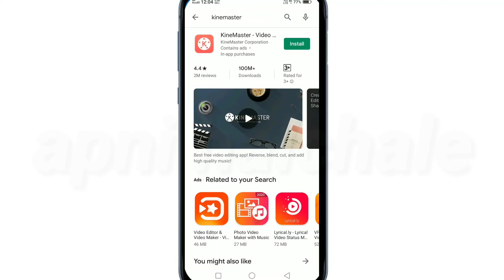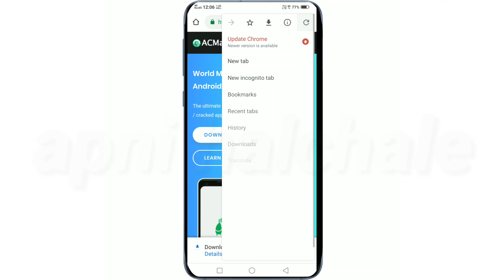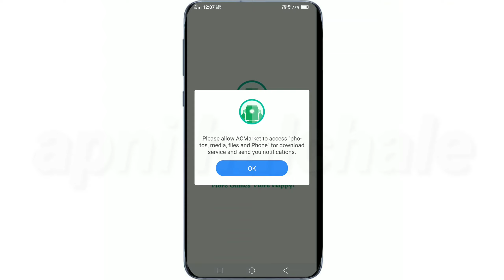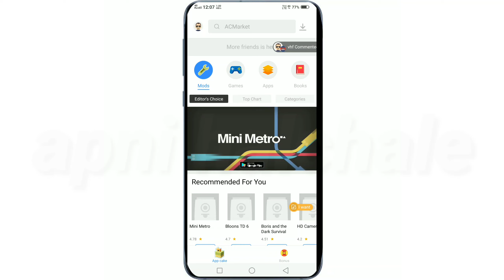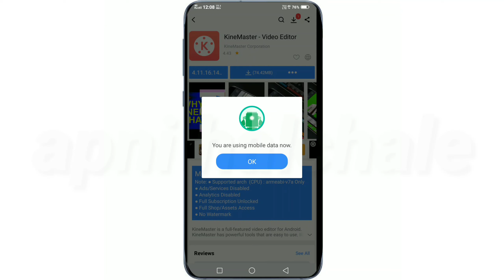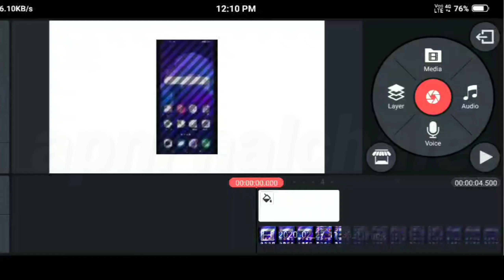How to Remove Watermark From Kinemaster and Full Jankari Resoultion @apni halchale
in this video i will tell you how to remove watermark from editing app.also in this video how to use kinemaster app with zero preimum.
just begain how to use multi lyer option in view of image or media.
how to download kinemaster app without watermark,
How do I get rid of Kinemaster watermark without paying,
How do you remove a watermark from a video for free?
Does Kinemaster have a watermark,
How can I remove a watermark from a video?
how to hide watermark in kinemaster  full editing jankari videos,
काईनमासटर ऐप मे लोगौ हटाए,
काईनमासटर ऐप मे वाटरमाकॆ हटाऐ,
काईनमासटर ऐप मे वाटरमाकॆ हटाऐ फ्री में,
काईनमासटर ऐप मे वाटरमारक हटाऐ नो लौगौ फ्री में,
काईनमासटर ऐप watermark free me remove kare,
how to use kinemaster app,
how to get kinemaster app without watermark,
how to get kinemaster app without watermark no premium,
how to use kinemaster app without watermark,
how to use kinemaster without any logo made with kinemaster,
how to remove watermark of kinemaster app in free,
how to remove watermark from app,
how to remove watermark from kinemaster,
how to remove watermark from kinemaster free ,
amount of layer not supported,
how to remove logo of kinemaster ,
how to remove logo of kinemaster app,
how to remove logo of kinemaster app in free,
free me remove kare logo of kinemaster,
how to remove kinemaster logo from app in free,
kase free me kinemaster se logo hatye,
kase remove kare watermark,
kase remove kare watermark from kinemaster,
how to remove watermark from kinemaster app,
how to remove logo from watermark,
watermark remove kare kinemaster se,
watermark remove kare kinemaster se free me,
kase remove kare watermark from kinemaster app,
how to remove watermark made with kinemaster,
how to remove watermark from kinemaster easy ,
how to remove watermark from kinemaster app in free 100% proff .
how to remove watermark from kinemaster ap p no premium requirement,
how to remove watermark no permium require,
how to remove kinemaster logo free,
how to remove kinemaster watermark free,
how to remove logo from kinemaster in free,
how to remove logo in free,
हाउ तू रिमूव watermark ,हाउ तू रिमूव watermark फ्री,
कैसे फ्री में वाटर निशान kinemaster,
kase kinemaster se logo hatyee,
kase free me watermark hatyee,
how to remove watermark in kinemaster,
how to remove made with kinemaster from kinemaster,
how to remove logo made with kinemaster ,
how to remove logo made with kinemaster in free ,
apni halchale,@apnihalchale,@apnihalchaleyoutubechanel,
anil hatria,
apnihalchale,
apni halchale,